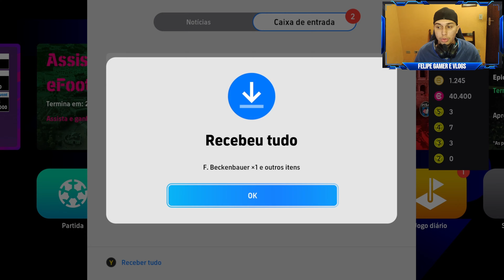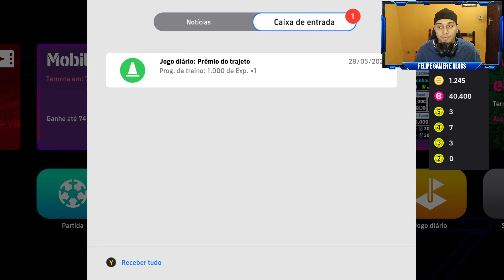NOVOS PRÊMIOS NO JOGO DIÁRIO DO EFOOTBALL 2024?!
No vídeo de hoje comento sobre os novos prêmios do jogo diário que podem estar chegando no eFootball 2024, vídeo está bem completo vale a pena conferir.

▶MEU SETUP:
PC:
Processador - Ryzen 5 4600g (Placa de Vídeo Vega 7 integrada)
Placa-mãe - A520 am4 Revenger
Memória Ram - Memória Kingston 16gb DDR4
SSD - SATA NVMe SSD Kingston NV2 500gb
Fonte - Fonte Foneng ATX (500w)
Gabinete - Gabinete Gamer Hayom 4 fans RGB lateral e frontal em vidro temperado, Preto

▶Setup:
Monitor: LG 24MP400 23.8 Preto
Cadeira - Cadeira Gamer Pc Top Strike Azul - 1005
Headset - Headset Gamer Havit H2002d Preto
Mouse Pad - Mouse Pad Gamer Exbom
Teclado - Exbom (Kit teclado e mouse rgb)
Mouse - Exbom (Kit teclado e mouse rgb)